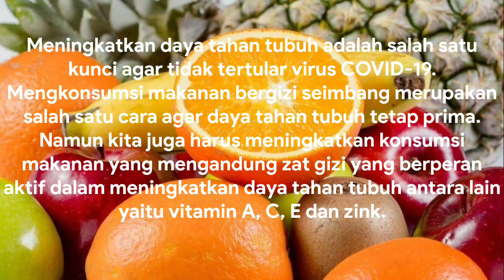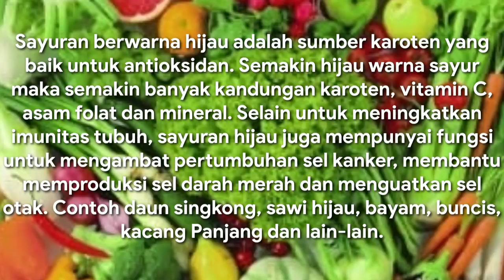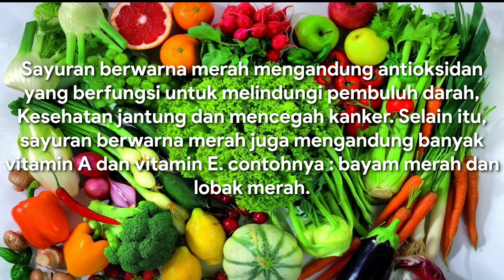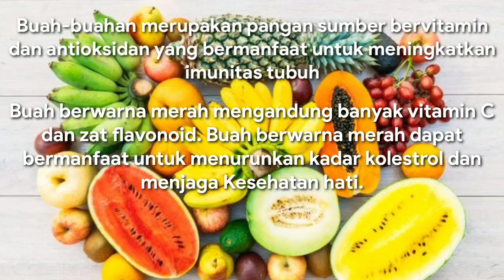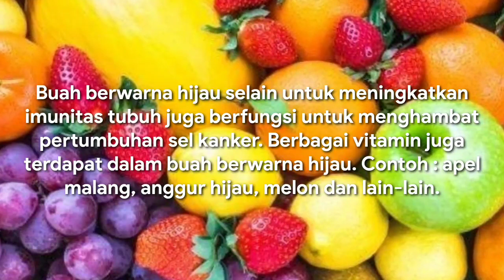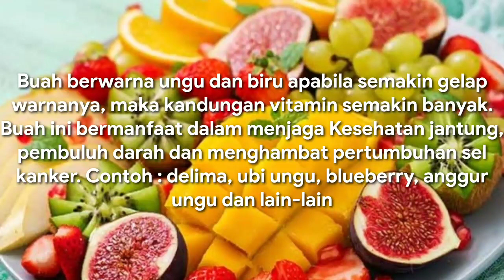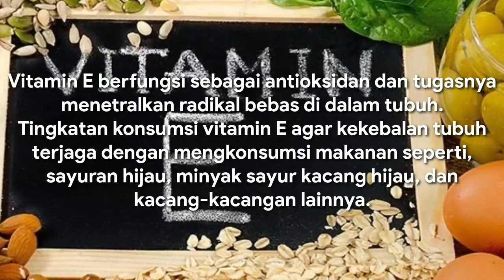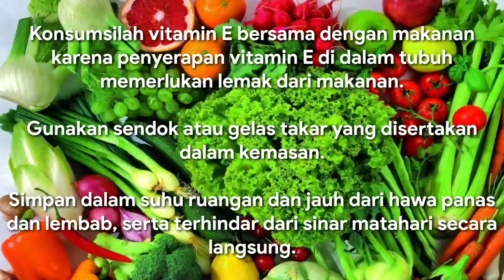Meningkatkan Daya Tahan Tubuh dengan Mengkonsumsi Vitamin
disini saya memberikan sedikit informasi mengenai makanan yang baik dikonsumsi bagi tubuh. Makanan yang baik dikonsumsi maka akan memberikan efek positif bagi tubuh kita. Apa saja makanan yang baik dikonsumsi ? Simak Videonya.